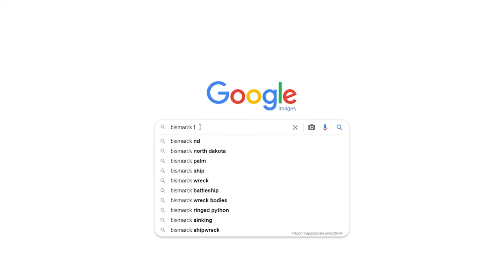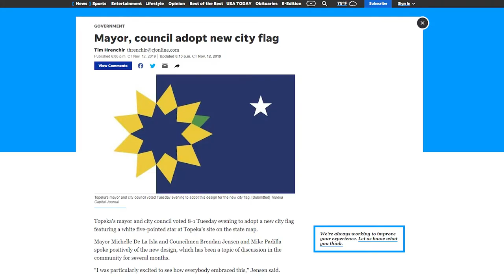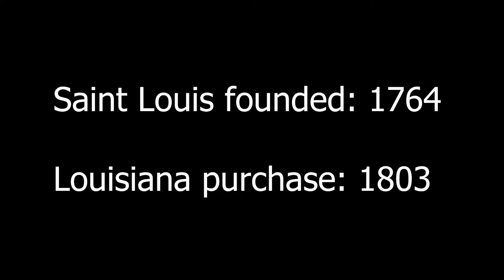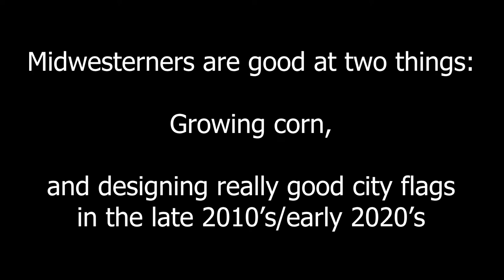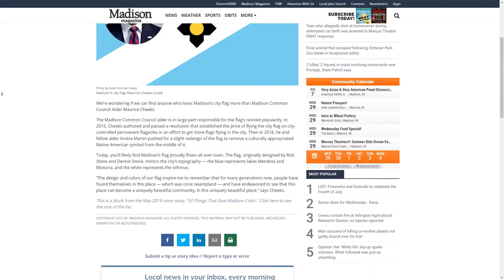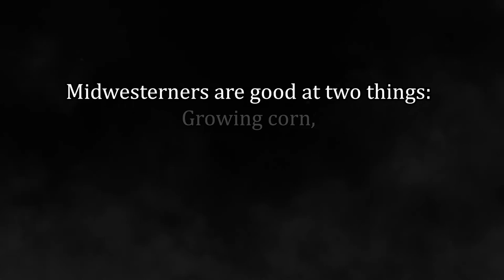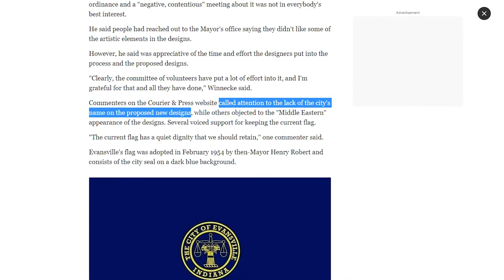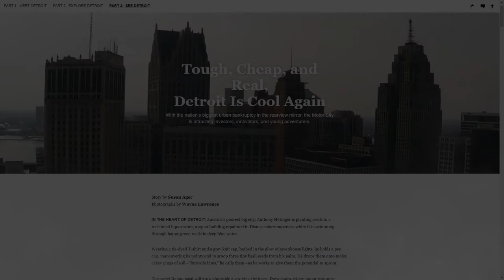CITIER FLAGS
City flags are the most pressing issue in the United States. Yep. Most pressing issue. Can't think of any other ones that matter more. Definitely the flag thing, that's it.

Stuff shown in the video because I didn't want to take these copyrighted images of art for personal use without promoting the artists (they did not pay me):
[4] i am very sorry but you cannot buy this man

"Misery" instrumental by Maroon 5. Not used with permission, but the pun was too good.
"Hastily Made Cleveland Tourism Video" by Mike Polk Jr. Also not used with permission but I feel like he'd be fine with it.

Hi, I'm Henry, and this is my YouTube channel. You knew that already. Why did I specify that. I am dumb. I am dumb stupid dumb loser idiot. That's the basic gist of my channel, I think. I make funny comedy comedic creative adjective videos, sometimes horror videos which is weird, and sometimes weirdly insightful ones with philosophy baked in. I never try to make videos like that, but sometimes I do anyway. I make videos by myself (Henry Boyer) sometimes and with my friend Jack Aqui sometimes too. I am 18 years old which means I can legally get a divorce. I am from Portland, Oregon, which explains why so many of my videos are set in Portland, Oregon. I am inspired by a bunch of YouTubers like Scott The Woz and Brian David Gilbert and Slimecicle and Jschlatt and Scott The Woz again and also Jacksfilms and Jaiden Animations and not Pewdiepie but if I put his name in the description then YouTube will recommend my videos to more people. I found an updated list of the most popular searches on YouTube, at least it says it's updated, it looks exactly the same, asmr music markiplier old town road billie eilish pewdiepie vs t series fortnie david dobrik jacksepticeye joe rogan james charles baby shark bts dantdm snl game grumps cnn wwe lofi minecraft, if it was really updated it would have among us on there, okay now some video-specific words, flags vexillology city flags r/vexillology us cities american cities midwest north dakota south dakota nebraska kansas missouri iowa minnesota wisconsin illinois indiana michigan ohio bismarck fargo pierre sioux falls omaha lincoln kansas city overland park topeka wichita kansas city again springfield jefferson city st louis dubuque iowa city des moines sioux city cedar rapids rochester minneapolis st paul duluth green bay milwaukee people's flag madison chicago flag naperville rockford peoria springfield again indianapolis gary south bend evansville detroit grand rapids ann arbor flint toledo cleveland columbus cincinatti hey have you ever noticed how ohio is the word capitol of medium-sized cities starting with C akron nicosia cyprus wow thats a fuck ton of words holy shit